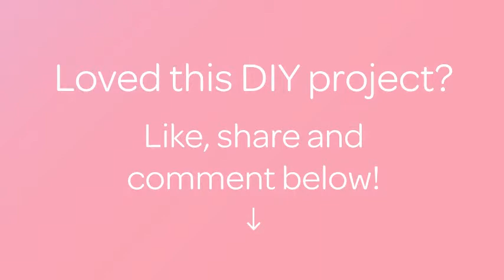制作复古圆环垫圈项链 - DIY 时尚 - Guidecentral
关于这个 DIY 教程:
- 标题: 制作复古圆环垫圈项链

素材:

联系我们!